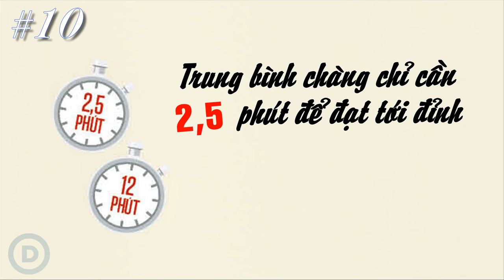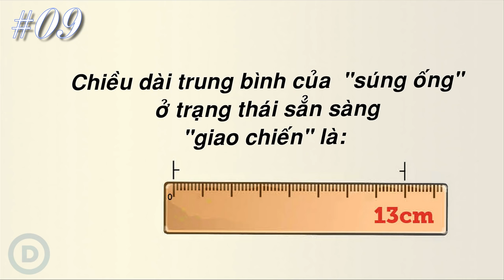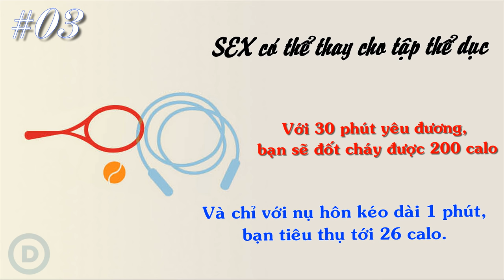15 Sự thật "trần trụi" về SEX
Có đến 84% phụ nữ thổ lộ rằng họ từng làm "chuyện ấy" với bạn đời chỉ để... dễ sai khiến anh ấy làm việc nhà; 12% phụ nữ thừa nhận đã sử dụng điện thoại di dộng trong lúc quan hệ tình dục;  Thời gian cực khoái mà một chú ỉn cảm nhận được nhiều hơn ở một người đàn ông cả trăm lần... Và còn nhiều sự thật "trần trụi" khác mà bạn sẽ tìm thấy trong video trên đây.

Nguồn: Đẹp Online và Zdorovieinfo Huffingtonpost.com